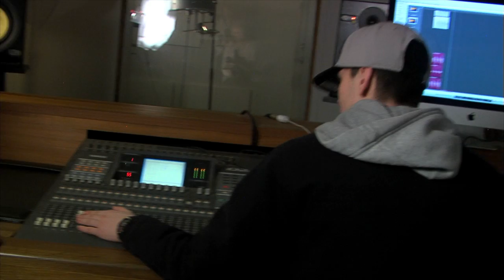VÄGEN DIT (Official Trailer 2)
Vägen Dit

En inspirations dokumentär om historien av två unga killar, Aninda (Ayo Beats) 18år och Durim (DurimKid) 16 år, från två av Sveriges mest kända förorter, Tensta i Stockholm samt Rosengård i Malmö.

Deras dröm är att bli Sveriges nästa stora musik producenter men vägen dit är lång och full med motgångar och prövningar.

Durim är från Albanien och bor tillsammans med sin mamma, pappa och bror i Sveriges mest invadrartäta område, Rosengård i Malmö. Hans familj flydde från Albanien under kriget mot Serbien -92.

Aninda är från Bangladesh och bor i Stockholms förorten Tensta tillsammans med sin mamma och syster. De flyttade från Bangladesh till Sverige för att barnen skulle få en tryggare framtid.

Vi får även se några av Sveriges största hiphop producenter i dokumentären där de delar med sig sina historier och hur de kom dit de är idag.
Vi får höra bl.a Masse Salazar, Stress, K-One, Mack Beats, Gameboii och Aryan "Marz" Marzban.

Vi får även se artisterna Adam Tensta och Lazee där de berättar hur viktig en producents roll är i skapandet av musik.

Kommer dessa två unga okända producenter att nå sina mål eller kommer de att falla för de enorma grupptryck som de utsatts för och välja fel bana i livet?